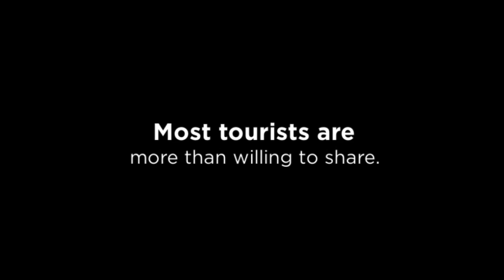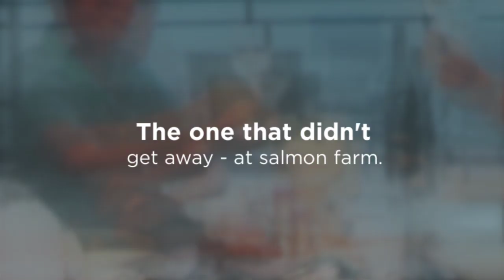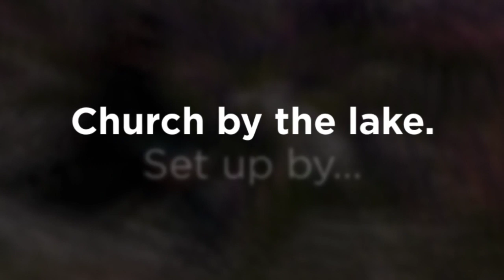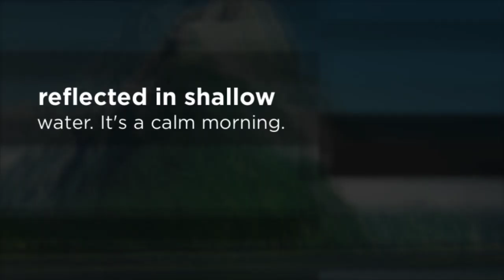New Zealand Trip - South Island